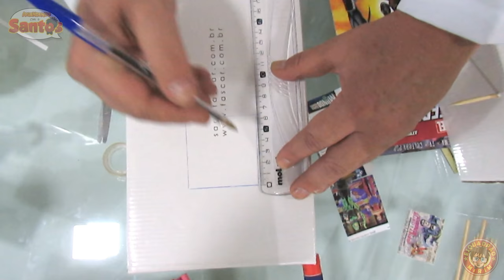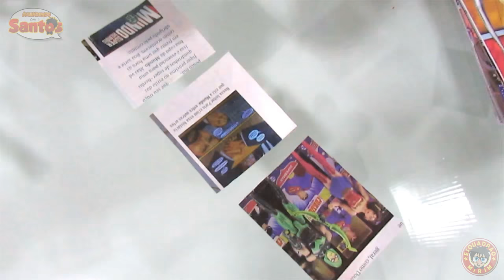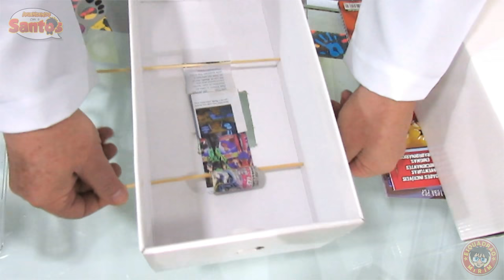Aprendendo com o Santos - Cineminha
Neste episódio nosso amigo Santos ensina as crianças a fazer um cineminha com uma caixa de sapato, espetos de churrasco e tirinhas de gibis.

Ah! Não se esqueçam do bônus no final do vídeo hein!

Muita diversão.

Abraços =)